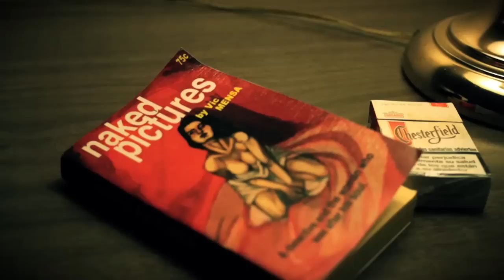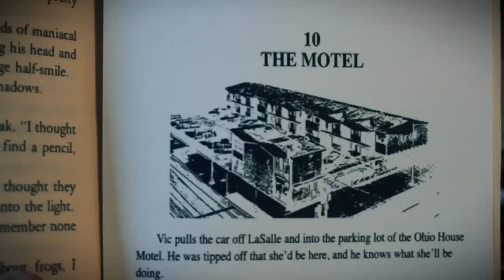"Naked Pictures" | Vic Mensa [prod. Thelonious Martin]